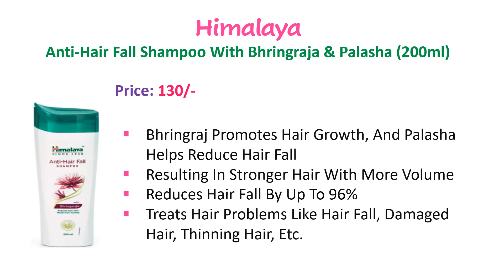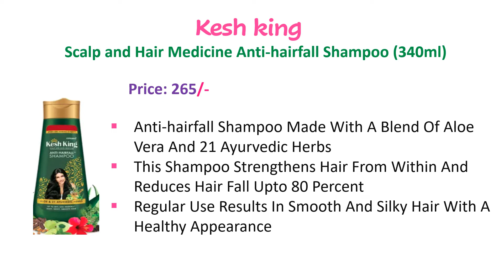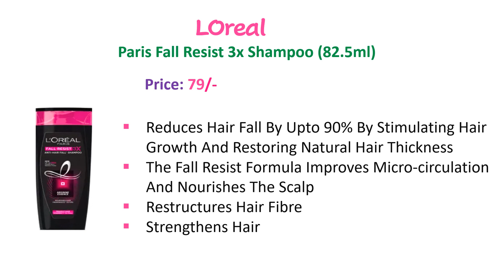Best anti hair fall shampoo | Best shampoos To Control hair fall with price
Products:

1.    Indulekha Bringha Hair Cleanser Proprietary Ayurvedic Medicine For Hairfall
2.    Tresemme Hair Fall Defense Shampoo
3.    Biotique Ocean Kelp Protein Shampoo for Anti Hair Fall Hair Intensive Hair Growth
           Therapy
4.    Himalaya Anti-Hair Fall Shampoo With Bhringraja & Palasha
5.    Lotus Organics Hair Fall Control Shampoo
6.    Kesh king Scalp and Hair Medicine Anti-hairfall Shampoo
7.    Naked & Raw Coffee Shampoo For Hair Fall Control with Protein & Argan Oil
8.    WOW Skin Science Hair loss Control therapy Shampoo
9.    Mamaearth Onion Hair Fall Control Shampoo
10.    LOreal Paris Fall Resist 3x Shampoo
11.    Lever Ayush Anti Hairfall Bhringaraj Shampoo